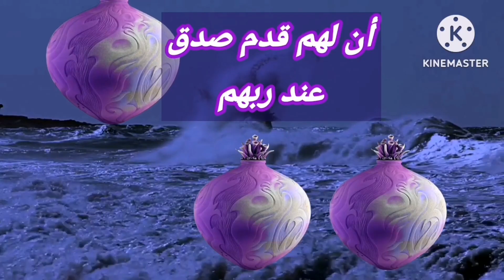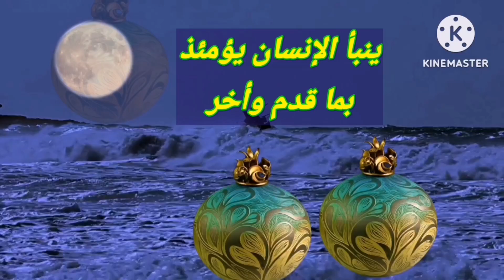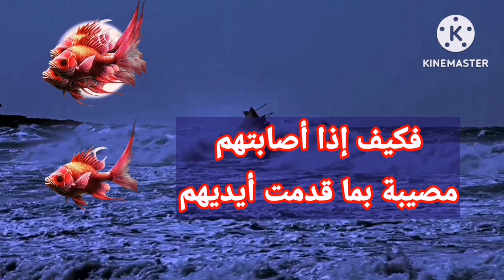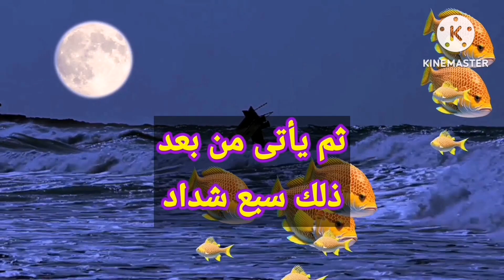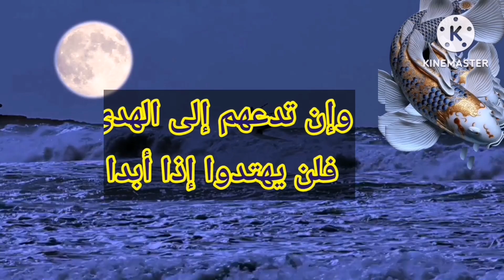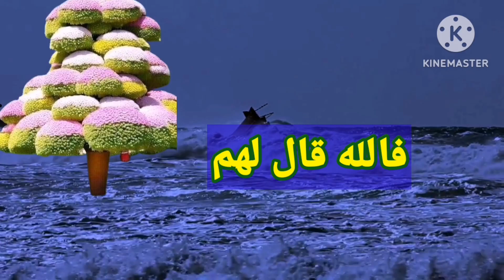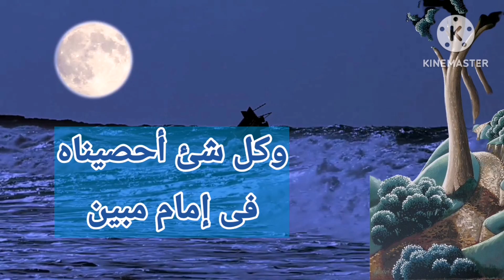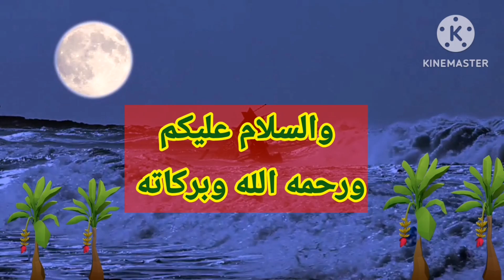أسرار وعجائب اسم الله المقدم قناة رسام الفنون الجميلة ٢٠٢٣